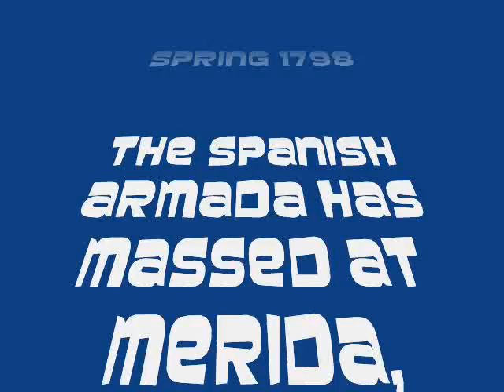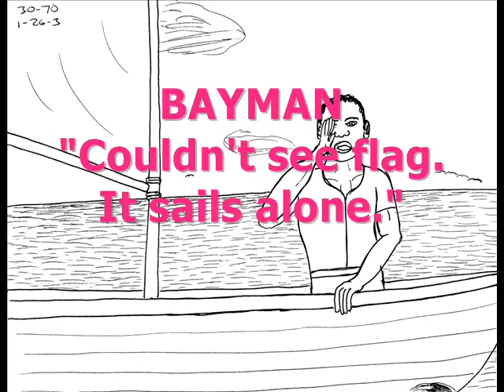30 BATTLE OF SAINT GEORGE'S CAYE 3gs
Webasode 30  Battle of Saint George's Caye